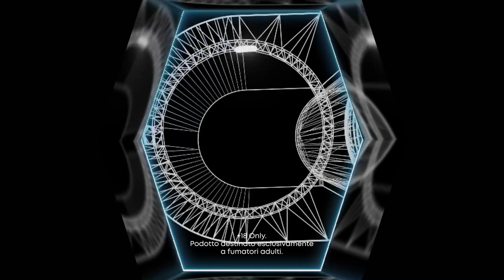Photo Booth GLO V2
Infinity Photo Booth realised for GLO V2